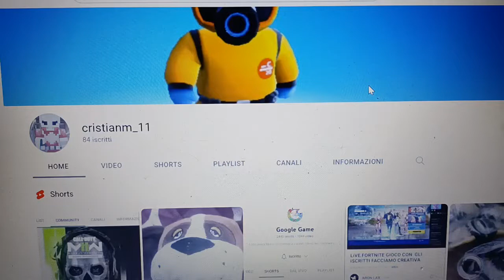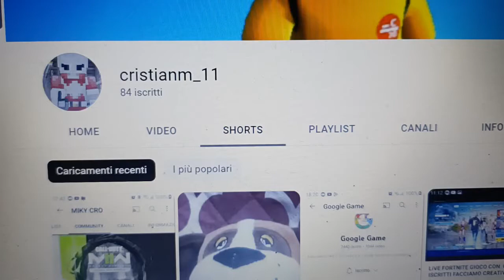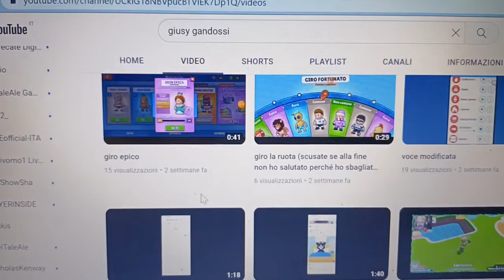VISITATE I SUOI CANALI....GG (cristianm_11 e CRI BANANA)